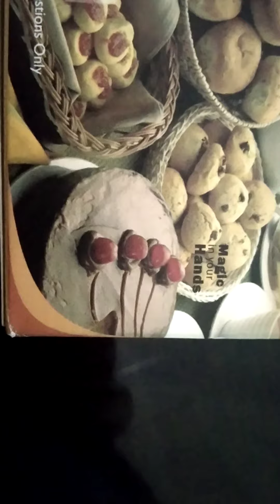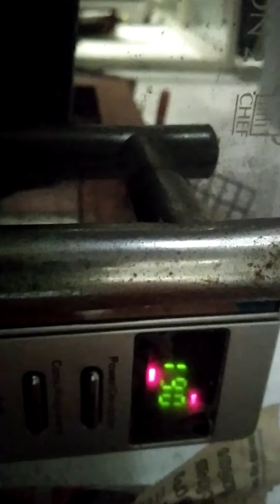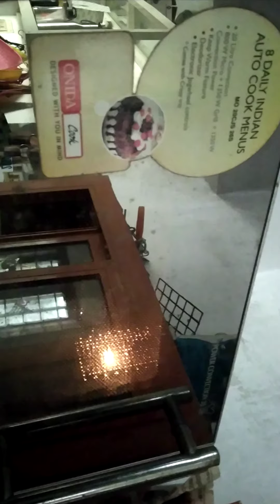Jammed Vanilla Cookies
Very tasty and delicious kids cookies...
Maida-1 cup
Powdered Sugar-half cup
Butter-As per Requirement
Vanilla essence- 3 drops
Butter-50 gms
Jam-2 tablespoon
Hot Water- as per Reqiurement
Baking powder- 1/2 Teasespoon

Happy cooking Kids...